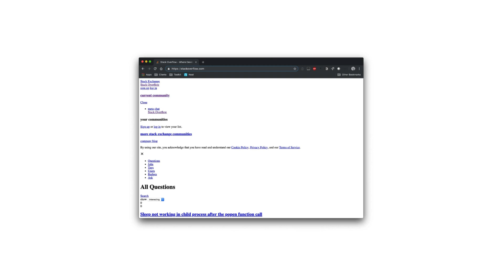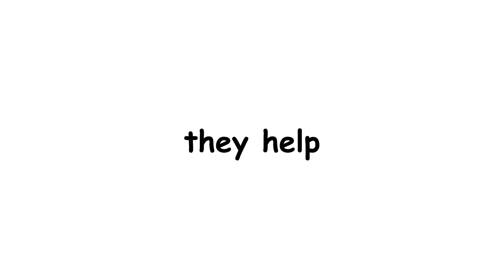Every Tech Job Explained in 2min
Welcome to : Every Tech Job Explained in 2min

I hope you enjoyed this video i which I explained the most 15 famous Tech job

and also all the information are from trusted sources, so
1.relax
2.sit back
3.and enjoy